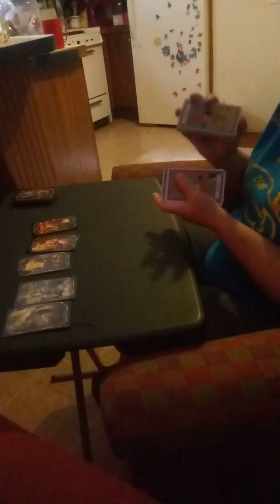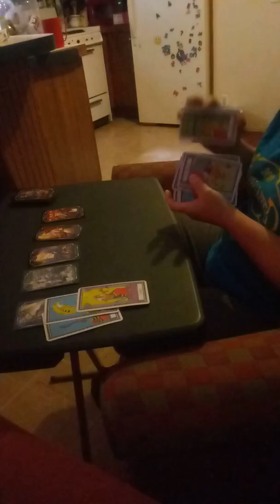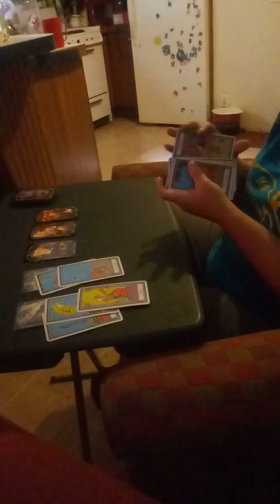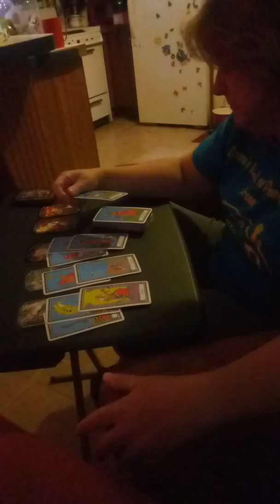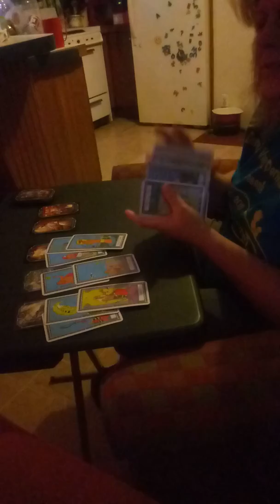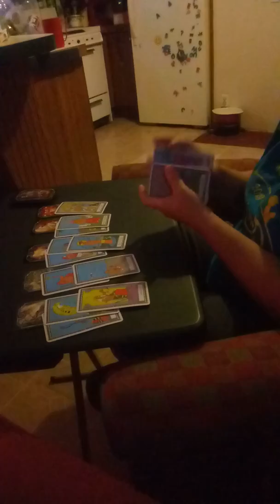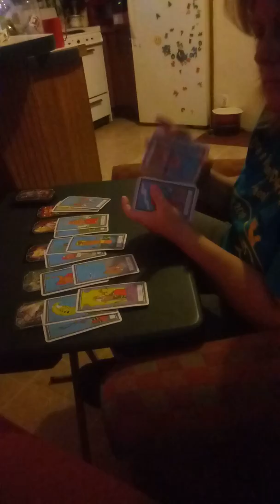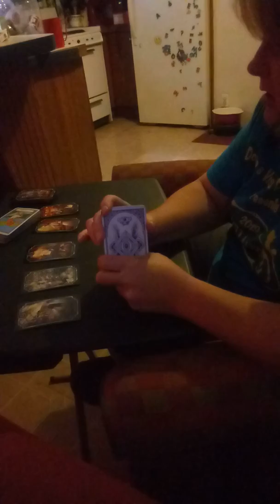Random reading for anyone who needs it❄⛄❄December 2019